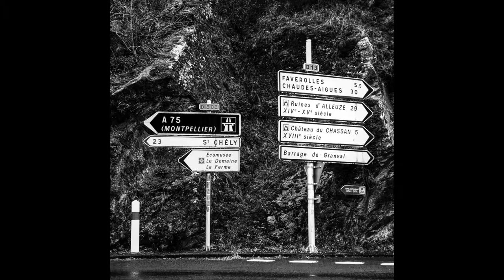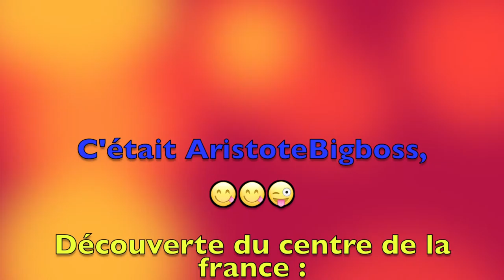Découverte du Centre de la France (Partie 2)